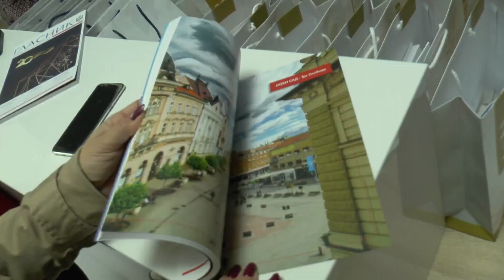JEDNA OD VIZIJA NIŠA: VOŽDOVA - PEŠAČKA ZONA?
Nerešeni pravno-imovinski odnosi, preopterećenost saobraćaja i manjak parking mesta i zelenila najveći su problemi u Nišu i ostalim većeim gradovima u Srbiji, rečeno je na drugom “Arhitektonsko-urbanističkom forumu” održanom u Naučno-tehnološkom parku. Novi Generalni urbanistički plan koji je u pripremi predviđa izmeštanje autobuske i železničke stanice, izgradnju obilaznice za teretni saobraćaj čime će se stvoriti bolji uslovi za razvoj grada. Jedna od vizija je i da Voždova ulica postane pešačka zona zarad održive urbane mobilnosti, kaže arhitekta prof. dr Aleksandar Keković.